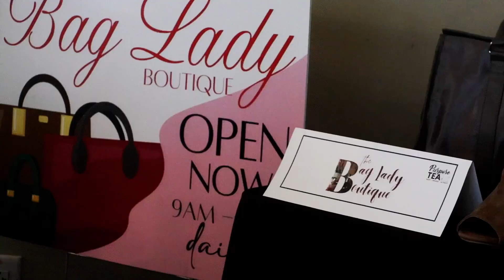Purpose TEA 2023 - OFFICIAL RECAP REEL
🥰Thank you to all who attended, prayed, and/or the Purpose TEA 2023! May the power and peace of God continue to strengthen you all as you "hold the line" and walk in His purpose of glorifying His Name!
✨🫖OFFICIAL RECAP REEL of the Purpose TEA 2023 - It's Only by His Hand & His Purpose (videography & edited by Nicole Morris)